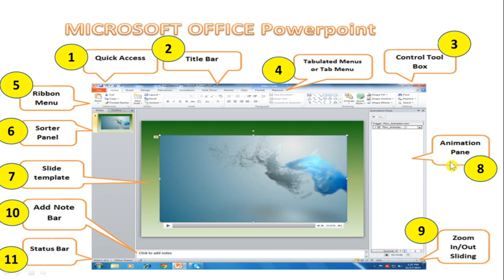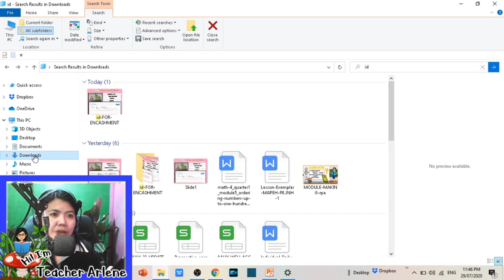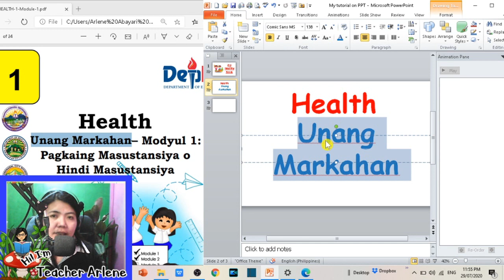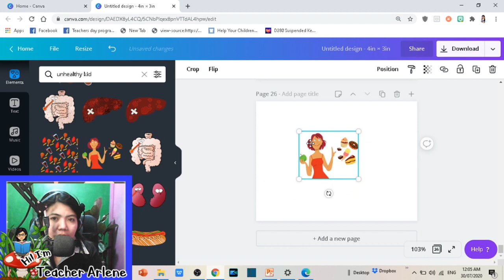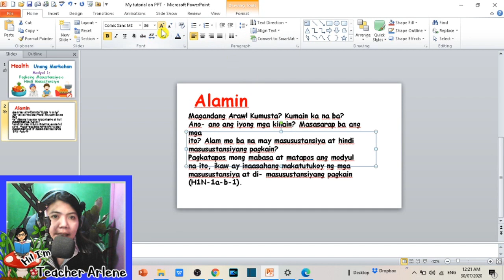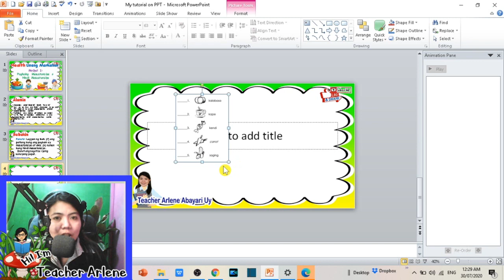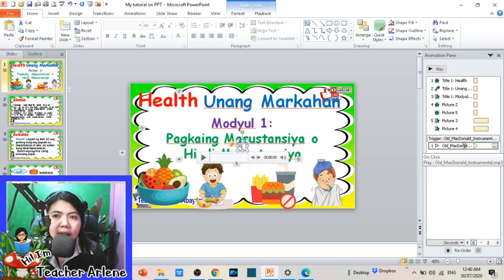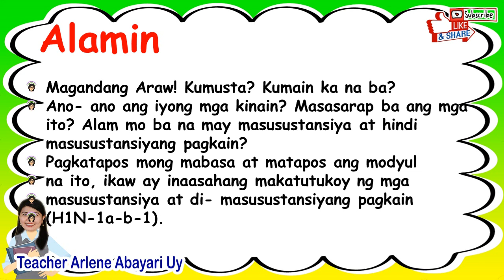Common Parts and Functions of Powerpoint | Creating Educational Videos Using Powerpoint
sa mga need po ng konting kaalaman in video editing share ko lng din baka makatulong po s paggawa ntin ng Educational Videos for our learners

ito po un ginamit nmn s school-based webinar about Common Parts and Functions of Powerpoint and on How to Create Video Using PPT

with discussion and demo po ito kaya madali nting msasabayan

ndiscuss po dito ang mga common parts and functions like

📜 how to add text,
add photos / images
🎤 insert audio,
🎥 Insert video,
🎶 insert background music
💾🎬🎥📷 save PPT as Video
and more na kailangan ntin s Basic video editing in PPT